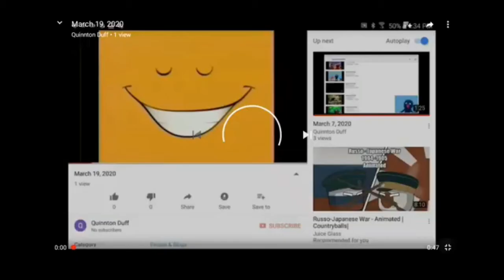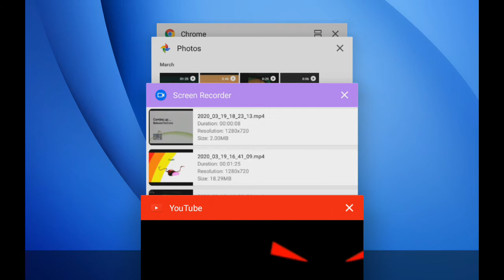March 19, 2020